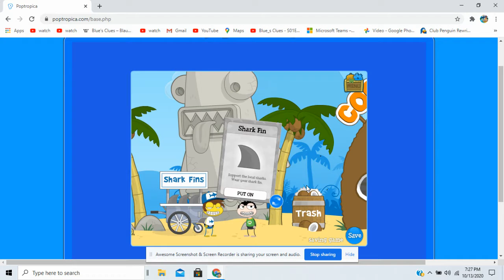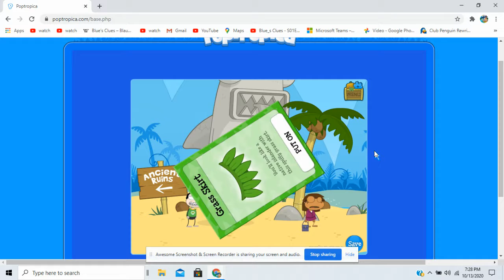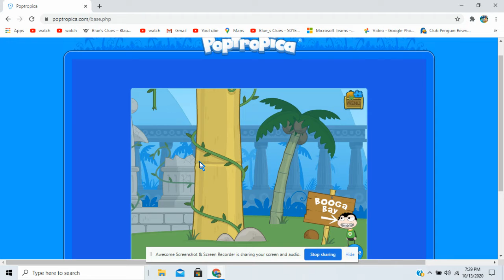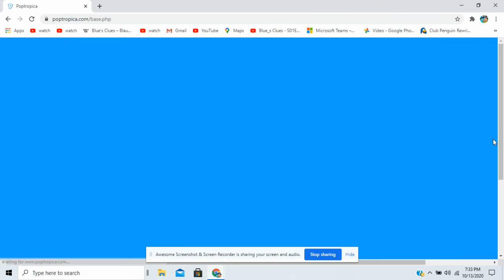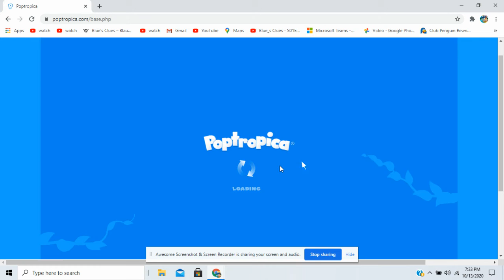Poptropica Shark Tooth Island Walkthrough